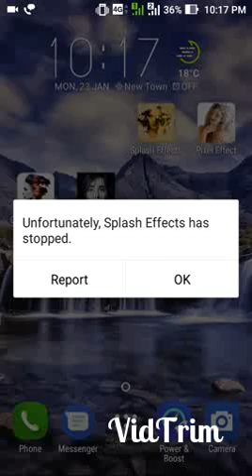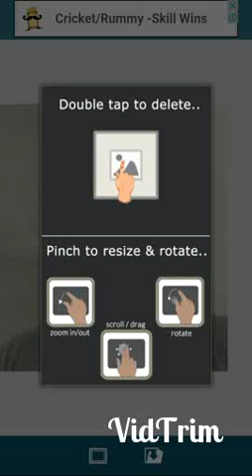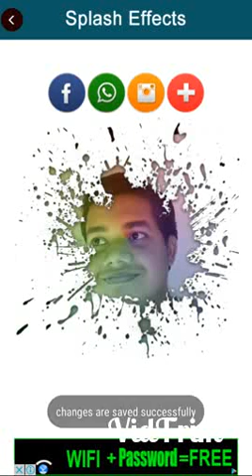Splash Effects | Apps | Download